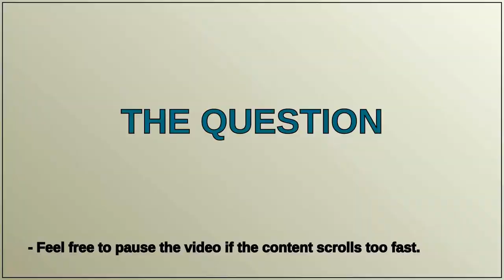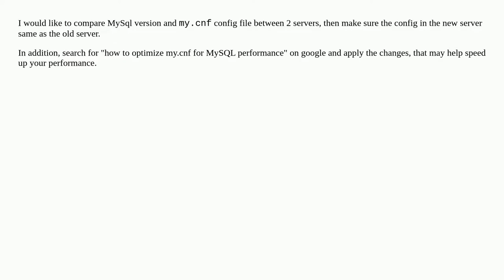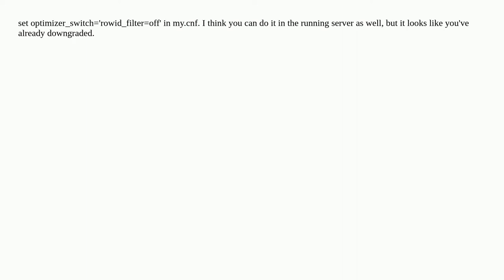Slow Query on Magento 1.9 Front-End After Moving Site to a New Server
A special thanks goes out to the community

  database frontend magento-1.9 query slow-response